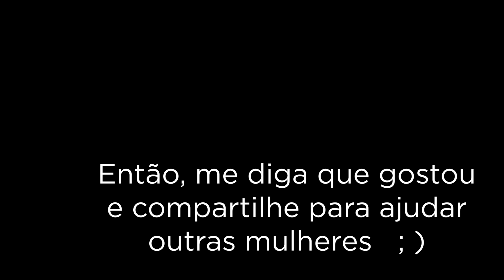Aprenda sobre a DILATAÇÃO ANTES do parto!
Vamos conversar um pouco sobre a famosa DILATAÇÃO,
a abertura do colo do utero no trabalho de parto.
Se você é uma gestantepreparada precisa saber sobre isso
antes das 37 semanas!

Não esqueça de dizer se gostou e compartilhar.

Para conhecer o programa de autocuidado na gestação e preparo para o parto clique:
Método Tenha uma Boa Hora:
[mora no Brasil]